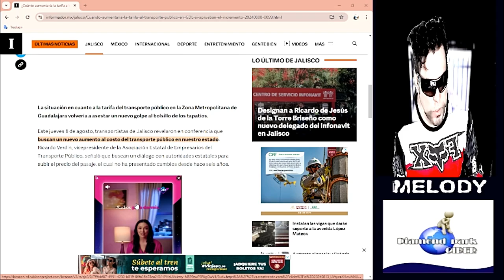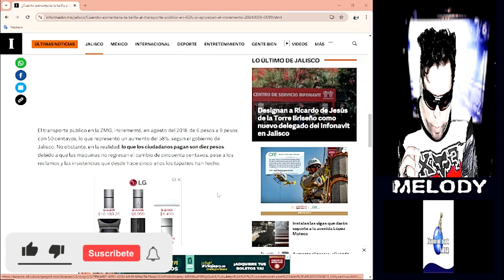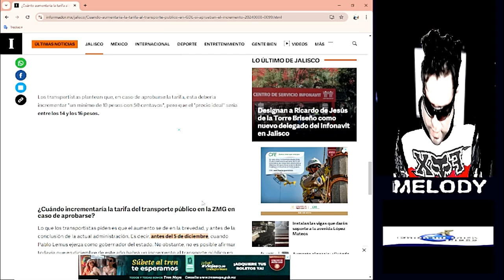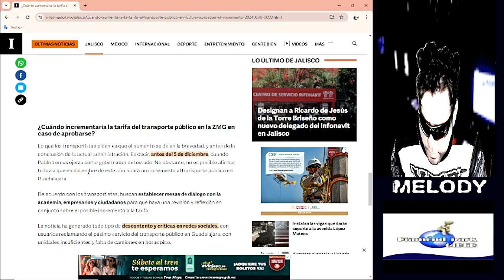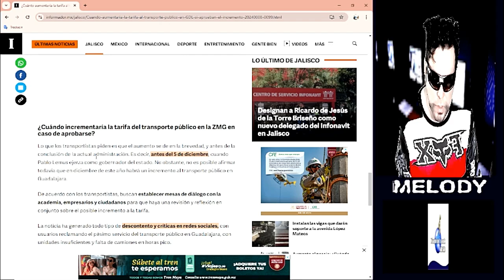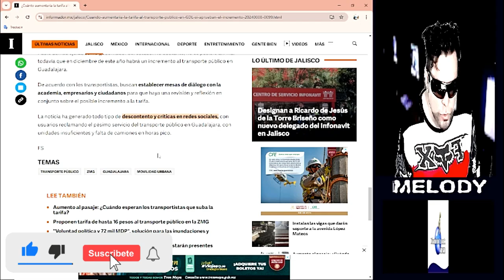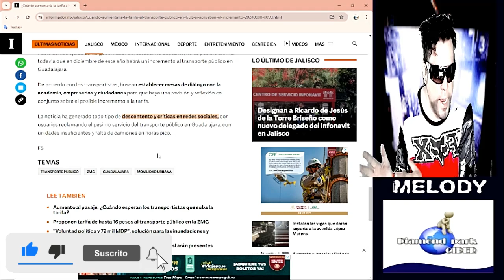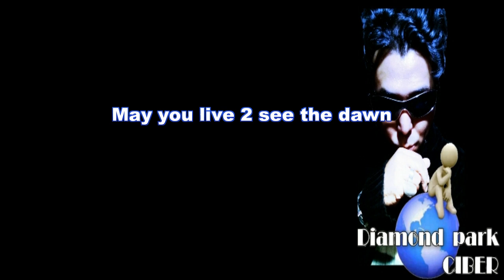MC, planea subir el TRANSPORTE PUBLICO en GUADALAJARA JALISCO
La situación en cuanto a la tarifa del transporte público en la Zona Metropolitana de Guadalajara volvería a asestar un nuevo golpe al bolsillo de los tapatíos.
Este jueves 8 de agosto, transportistas de Jalisco revelaron en conferencia que buscan un nuevo aumento al costo del transporte público en nuestro estado. Ricardo Verdín, vicepresidente de la Asociación Estatal de Empresarios del Transporte Público, señaló que buscan un diálogo con autoridades estatales para subir el precio del pasaje, el cual no ha presentado cambios desde hace seis años.